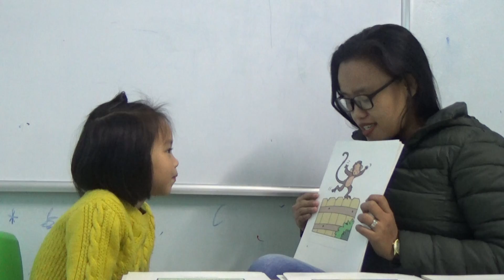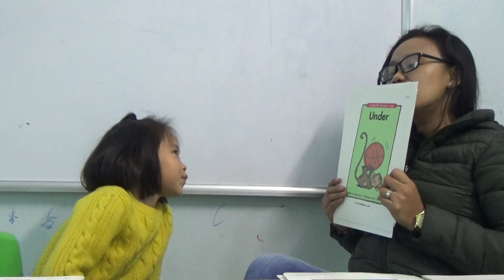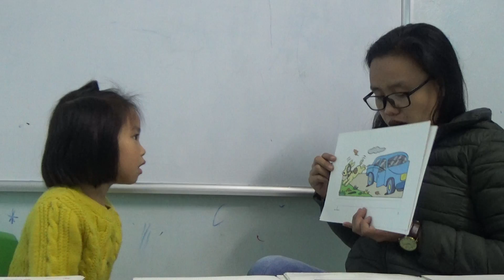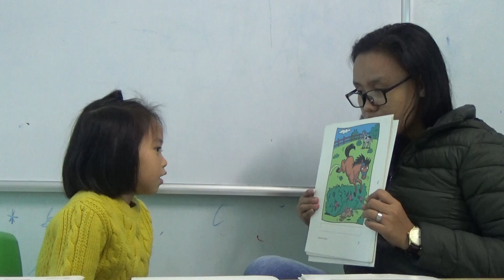K164 - NGỌC ÁNH - TEST 1